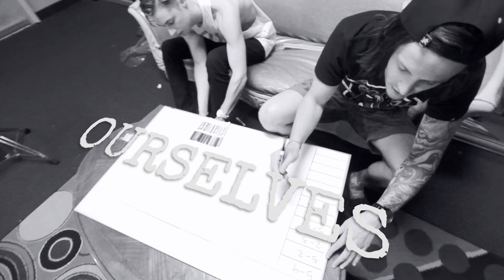The Word Alive - Play The Victim (Lyric Video)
"Play The Victim," taken from the album 'Real.' available now.

Lyrics:
You're the one always who falls apart.
The one who plays the victim.
Working on your latest tragedy.
When you should want to fix it.
You don't understand and you won't listen.
Why do we do what we do. We do it to ourselves.
We hurt the ones we love.
The ones we love.
When, when will it end? We do it to ourselves.
I'm not the one you should be worried about.
You're so lost, You're so lost.
Why does nothing seem to get through to you.
These are your problems there's nothing I can do.
Knowing your tears are make believe
like snowflakes in the Summer.
It just doesn't add up.
Like icicles in Spring.
Wake up, wake up and see the truth.
I'm not like you.
Why do we do what we do?
We do it to our...
We do it to ourselves.